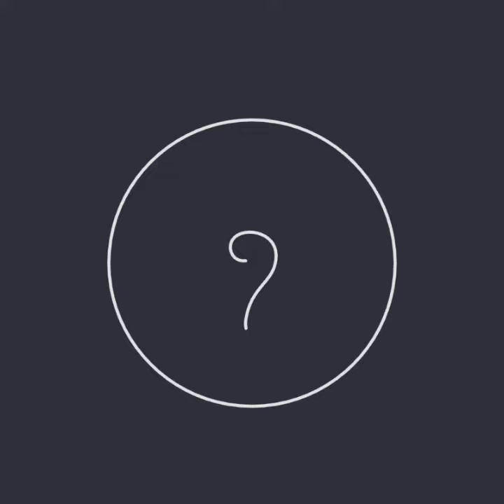Rangoli Kolam || Festival Kolam || Pickok Kolam